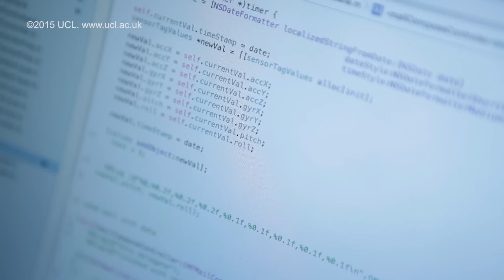Playbrush Story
That's our story how we started transforming toothbrushes into game controllers - to finally make brushing teeth fun!